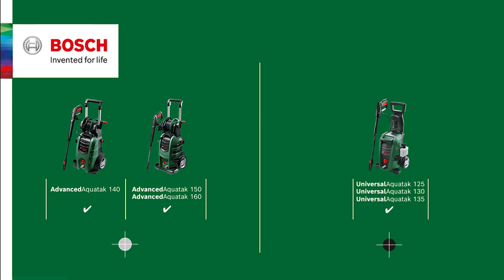Bosch AquaSurf 280 Multi Surface Patio Cleaner - Product Assembly & Do and Don't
The AquaSurf 280 Patio Cleaner efficiently cleans large driveways and patios. It effortlessly hovers over the ground to remove algae, lichen, and moss in no time at all. A 280-mm-wide diameter also makes it highly efficient for time-saving work on larger areas. Its brush skirt prevents outwards splashing to keep the surrounding area dry, while its improved nozzles enable the cleanest results. It navigates easily over stone, brickwork, and decking, while its locking mechanism also adds the rigidity to the lance to tackle the toughest cleaning jobs.

➤ Interested in a little inspiration? Have a look at our DIY magazine for home and garden

00.03- Nozzle and High Pressure Washer Compatibility Chart
00.07 - Nozzle Assembly
00.10- General Assembly
00.40 - Do and Don't
01.13- Disassembly
01.40 - High Pressure Washer Compatibility Chart